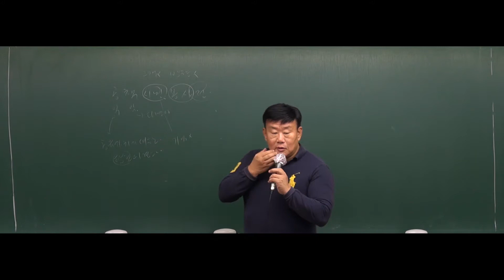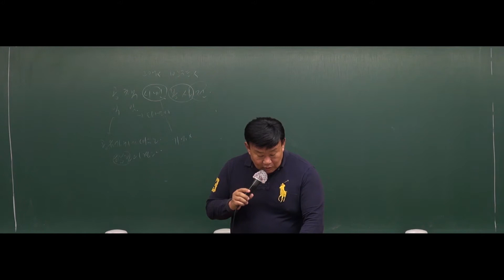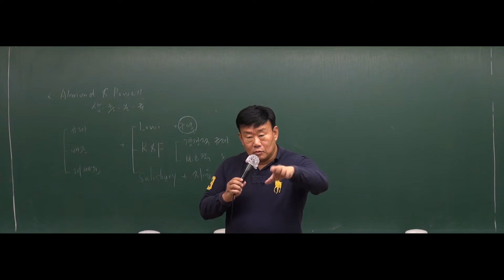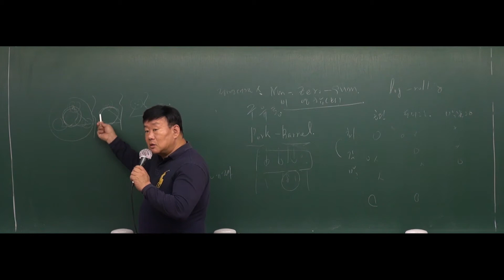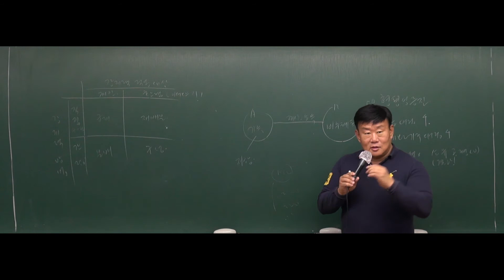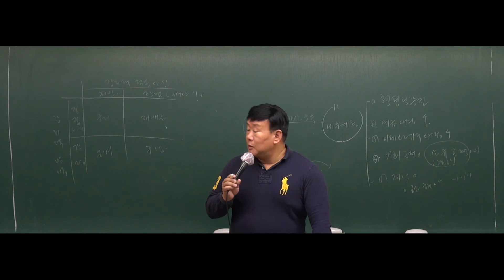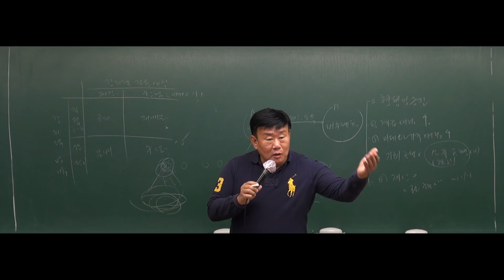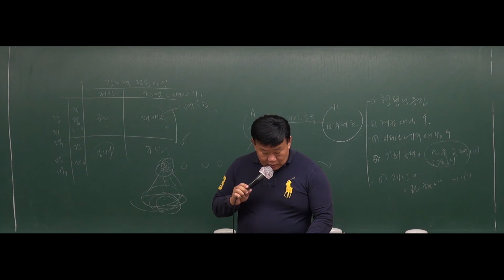[공무원무료강의] 2018년도 7,9급 공무원 행정학 - 17강 정책론(1) [김지운]